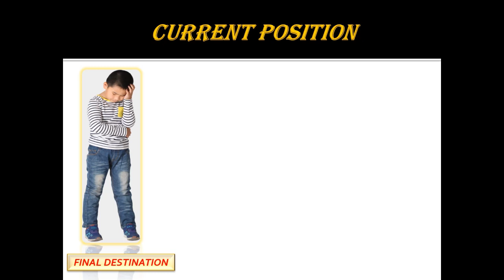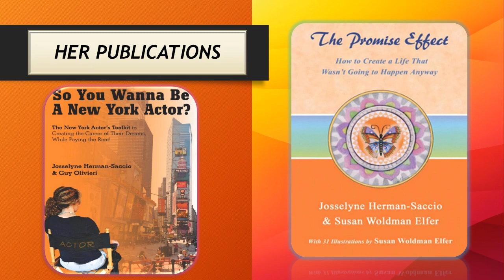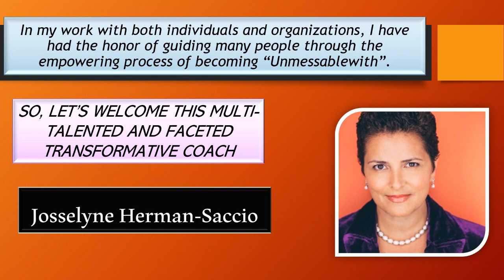How to Become Unmessable With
Josselyne Herman-Saccio Transformative Coach, (Former Pop Star), Entrepreneur, Author, Founder of the Non Profit Organization United Global Shift, Wife and Mother of Three Josselyne began her career in 1986 as a producer for Zanders Animation Parlor, where she produced animated commercials and developed animated television programming and films.
She moved into the interactive Television world as Director of Production ACTV Interactive TV where she supervised the production of 150+ episodes of original programming. She has produced 300+ commercials most of which she was a creative force in them as well. She wrote and produced award winning programming for A&E's Biography, and was instrumental in designing marketing/branding and ad campaigns for many of her clients.   Josselyne then pursued her lifelong "dream" of being a songwriter and pop singer. She and her group BOY KRAZY signed a record deal with Polygram Records and their hit song "That's What Love Can Do" soon replaced Whitney Houston's "I will Always Love you" as the #1 song in America. During her singing career she won the HINRG award for best vocal performance, the BMI award for most played song on the radio and joined the very exclusive club of artists whose first song went to #1 on the charts. (A club that includes Elvis and The Beatles).      Josselyne has spent the past 18 years as a personal manager for actors, writers, directors and recording artists.